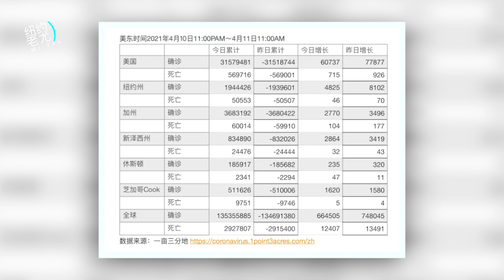纽约人要求法院推翻乱伦罪,嫁给自己的成年子女；新冠疫苗副作用为何女性大于男性？美海军陆战队40%不愿打疫苗；“歧视亚裔是共产党炒作” 纽大学者言论惹议；20210411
家长提诉要求推翻乱伦嫁给亲生子女
新冠疫苗副作用女性大于男性 专家解析3大原因
美国海军陆战队官兵 40%不愿接种疫苗
“黑人命也是命”领袖 白人社区购百万豪宅
“歧视亚裔是共产党炒作的假象” 纽大学者言论惹议
律师：仇恨言论加肢体攻击才算仇恨犯罪